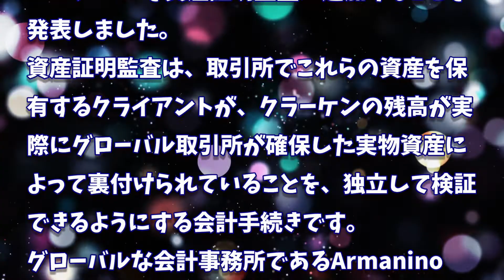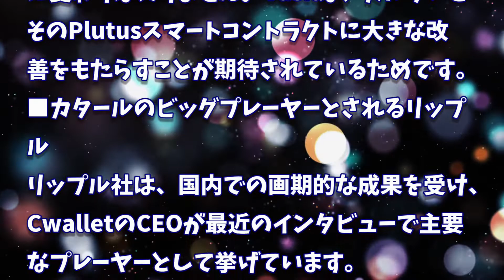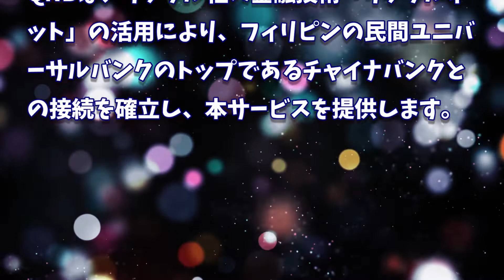［20220813］クラーケン取引所：カルダノとXRPユーザーをサポート、資産監査の証明に追加【仮想通貨・暗号資産】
JMAモニターでポイントをためて、あなたの声で社会を変えよう！

カルダノ：6月のVasilハードフォークの実施と共に、多くのカルダノDAppが起動します